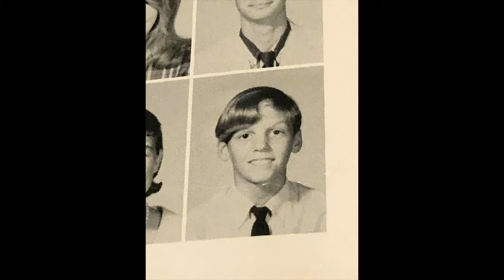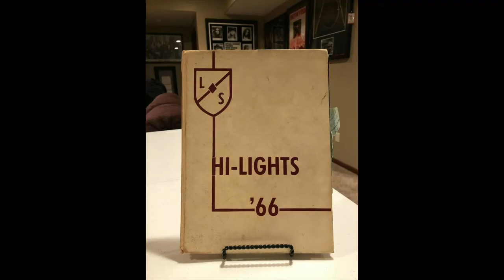204 /Skynyrd Formed in the summer of 1966 / May, 1966 "The Mods" Vs. "US" at a Battle of the bands.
In 1965 Ronnie was 17 y.o., and after Ronnie saw Mick Jagger and The Rolling Stones, with in a 11 months Ronnie had joined the teenage band
"The Squires" Ronnie was older and took charge and they changed their name to "US".
Ronnie was in the band "US" in 1965/66.

This bought Ronnie in contact with Allen Collins in 1966.
In 1966 Allen Collins was in a band called "The Mods" with Larry Steele they both attended Lake Shore Junior High School.(Gary also went there)

"The Mods" came up against "US" at a Battle of the bands.
This is where Larry Steele and Allen Collins met Ronnie!
Everybody knew of Ronnie as he had a reputation as a tough guy says Larry.

The Mods were :
James Rice, Larry Steele, Allen Collins, Donnie Ulsh.

The Squires / US, were :
Lead Guitarist - Rick Doeschler, Bassist - Jimmy Parker, Drummer - Steve Rosenbloom, and, Guitarist/vocalist  -Taylor Corse.

Rock'n'Roll 🎵🎹🎶🎸☮️ng 204

 Ronnie Van Zant and Rick Doeschler's band the Squires
were in a Battle of the bands against Allen Collins and Larry Steele's Band The Mods. -  from “As I Recall…” Part II – Page 63

The second battle between these two bands was scheduled for May 27, 1966, and The squires had changed their name to "US" .  from: The Rematch – Mods vs US/ from “As I Recall…” Part II – Page 63
Allen Collins of SKynyrd was in the Mods with Larry Steele until the summer of 1966 . from the book, “As I Recall…” Page 38 – 50,
In the fall of 1966 was their first gig,
October 1966 at St. Matthews Fall (Halloween) Carnival.)
They Performed as:
With No Name!
Allen,14 y.o.. Gary,14 3/4... Bob,15 3/4... Ronnie, 18 y.o..
from “As I Recall…” Part II – Page 63 "The Pretty Ones"
The Second time they preformed was a Christmas Party for Ronnie's brother in Law, Bill Morris.
Here they used the name "The Pretty Ones", for the first and only time.
They choose the name  : "The Noble Five."

May 8th 1965 in Jax. The Rolling Stones Concert
Seeing Mick Jagger and the Stones is what put the Shuffle in Ronnie's Feets!-
"Thats what made him want to be a singer in a Rock'n'Roll band. - Gene Odom in the Documentary. -
"Only a few weeks later Ronnie Van Zant joined the teenage group The Squires, being older he quickly took charge and renamed the band "Us"." - Gene Odom in the Documentary. -
Documentary:
Gone with the Wind: The Remarkable Rise and Tragic Fall of Lynyrd Skynyrd (Video Release date ‏ : ‎ October 16, 2015) Directed by:  Tom O'Dell. Writer :Tom O'Dell .
Seeing Mick Jagger and the Stones is what put the Shuffle in Ronnies Feets!- Gene Odom
"Only a few weeks later he joined the teenage group The Squires, being older he quickly took charge and renamed the band "Us"."
"Allen was in a band "The Mods" with Bass player Larry Steele".
In 1966 Both The Mods and US had future members of  The Pretty Ones,/ The Noble Five/One Percent / Lynard Skynard/
Lynyrd Skynyrd formed in the summer of 1966!
May 27, 1966, The Mods Vs. US
The second battle was scheduled for May 27, 1966, the winner of which would be booked to play the Ninth Grade Prom in early June. Because the Lake Shore gymnasium was still under construction, the event was initially to be held again in the school cafeteria, which was not at all satisfactory to any of the participants.
from Larry Steele.
As I Recall ...: Jacksonville's Place in American Rock History Paperback released– 29 March 2016, by Larry Steele,
1965.The Mods. L-R:James Rice, Larry Steele, Allen Collins, Taylor Corse.
The SQUIRES: are : (pics are in order)
1,Lead Guitarist, Rick Doeschler,2,Guitarist/vocalist, Taylor Corse.3,Vocalist, Ronnie Van Zant.4,Bassist, Jimmy Parker,5,Drummer, Steve Rosenbloom.
The Skynyrd evidence path, the paperwork trail / a date trail starts in the summer of 1966.
there is no Skynyrd History before 1966.
There was no 1964, in Skynyrd's history, it starts in the summer of 1966.
They met at a baseball game, and formed a band in the Summer of 1966 , their first gig was in October 1966, they performed with no Name,
second gig was a christmas party for Bill Morris, they went by the name "The Pretty Ones" for one gig.Before the summer of 1966, their is no Skynyrd History!!!
1964 is way off!!
Ronnie was 18 when he started singing with Bob and Gary in the Car port in the summer of 1966, Allen Collins was 14, Don't believe Wiki , anybody can edit a wiki page. and its easy to just google it and pass on wiki info, but where does that info come from!if you are one to say that Skynyrd formed in 1964, then you have dozens of other stories and pieces of info, that dont fit and you will have to re -explain!!1964 does not fit with the evidence/info that is out there!
More At.
Trav Nugara's fb Page: "Pronounced 'Lĕh-'nérd 'Skin-'nérd"